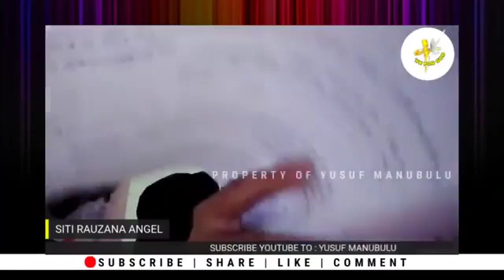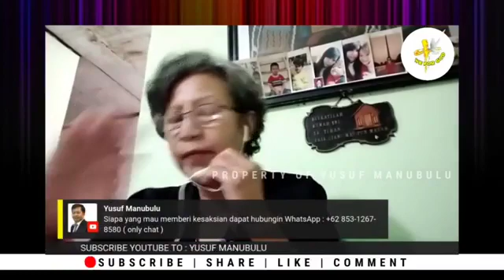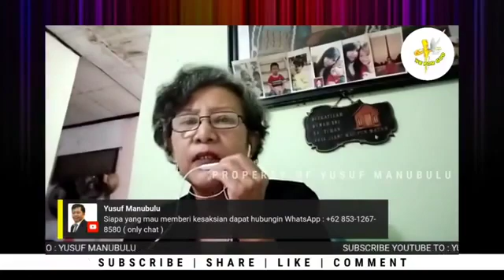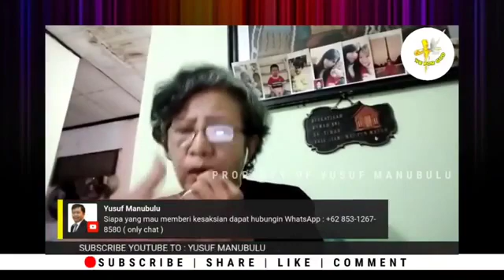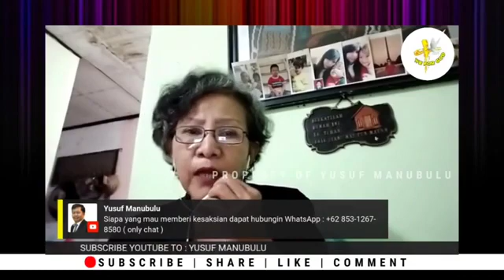GEGGERR Kesaksian Muslimah Fanatik habis Ngaji